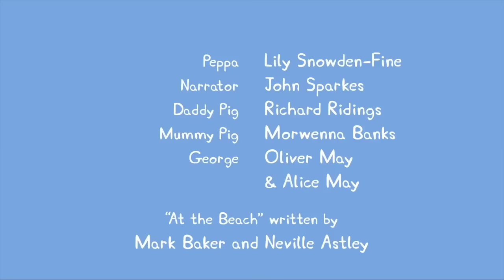Peppa Pig Wutz Deutsch Neue Episoden 2018 #122